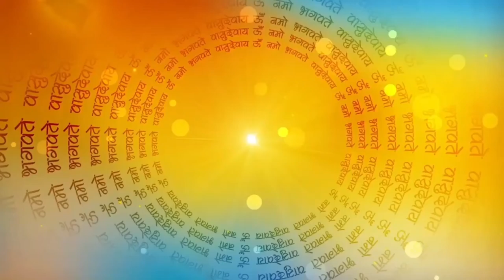लक्ष्मी और कुलक्ष्मी 2 bahno ki rula dene wali kahani || Kulaxmi aur laxmi ki kahani | Hindi Story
नमस्कार दोस्तों आज हम सुनेंगे माता लक्ष्मी और कुलक्ष्मी की कहानी
माता लक्ष्मी की कहानी
कुलक्ष्मी की कहानी
हिंदी कहानी
कहानी हिंदी मैं 2023

Mata Lakshmi Mata ki Kahani  | Mata Kulakshmi JI Ki Kahani 2024 | Pauranik Katha | Viral Trending |